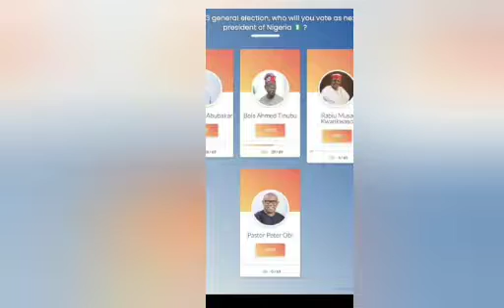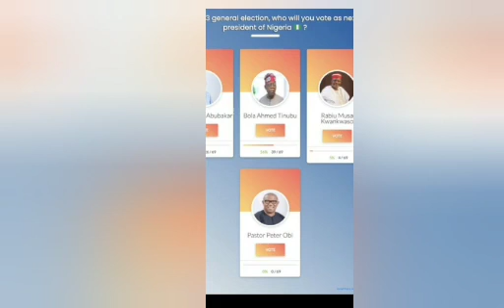BREAKING: LP CANDIDATE PRESENTED AS PASTOR PETER OBI TO THE NORTH BY TVC HAUSA POLL CONDUCTED